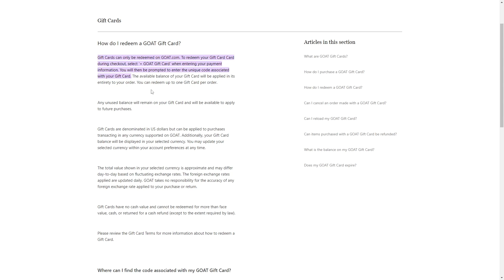HOW TO USE A VISA GIFT CARD ON GOAT 2023! FULL GUIDE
In this video, I will show you HOW TO USE A VISA GIFT CARD ON GOAT , Be sure to watch the video to the very end.
If you are looking for a video about HOW TO USE A VISA GIFT CARD ON GOAT , here it is!
You will learn HOW TO USE A VISA GIFT CARD ON GOAT